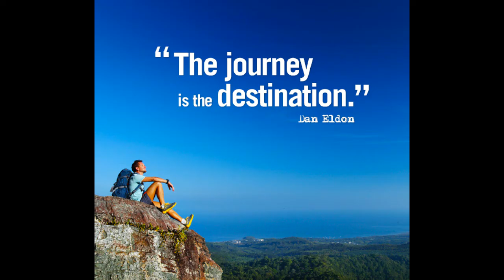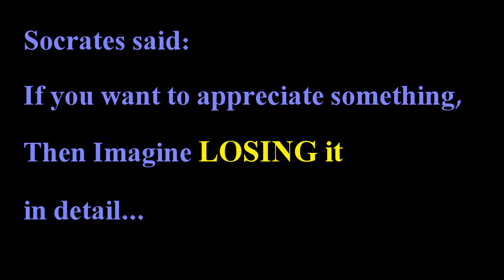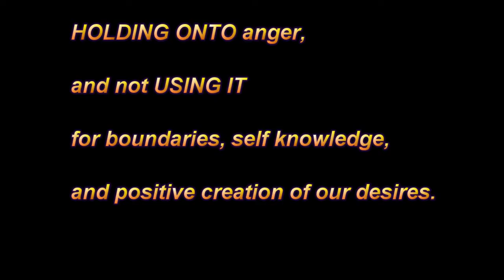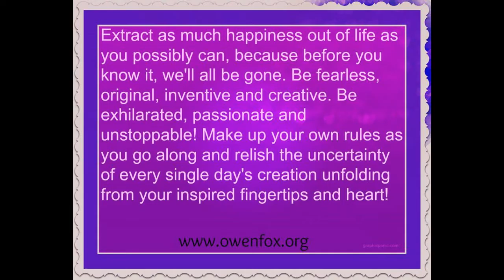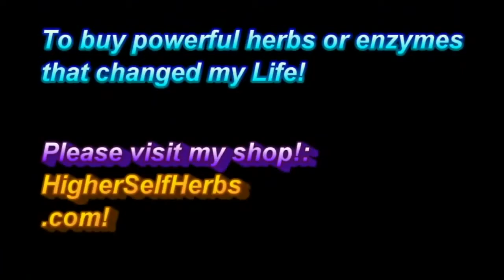The Primary Gift and Blessing IS Life Itself - Owen fox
Did you ever think that before you could enjoy life, have a challenge to overcome, figure out and solve, and expand from, or else have unpleasant experiences to learn what you like and want from, that you couldnt EVEN do this WITHOUT being ALIVE first??! Get things into perspective, and appreciate life, both thru the easy, happy times, and the challenging, tough times. Keep this in mind, and life will seem smoother and softer overall. Love, Owen

Owen Fox is a spiritual life guide and teacher helping others find and know their true self, and practically apply and bring that AWESOME TRUEST part of themselves out into REAL daily life, to create the LIFE OF THEIR DREAMS, from their heart, one little empowered, positive step at a time. He has come from the brink of death, having lost the life that he knew, his former identity, not wanting to live anymore, being terrible sick, depleted, disabled, sad, lonely, anxious, hopeless and depressed, to helping hundreds of thousands of people get well, emotionally, mentally, physically and spiritually. He combines both new age and old age wisdom, and his expertise in diet, herbs and natural healing, and does his work with massive, unstoppable inspiration! He loves nature and his family, and has a big, sensitive heart to other people's suffering. He wants to share his knowledge and heart with you, so you too can have a more wonderful, peaceful, free and empowered life. Namaste, Owen..

1 to 1 LIFE COACHING/MENTORING with Owen & GROUP/RELATIONSHIP COUNSELING With Owen and his partner Sally

HERBS FOR SPECIFIC CONDITIONS & SUPERFOODS: Code FOX562 gives up to $10 off first order.

Love Thyself
Know Thyself
Be Thyself

Namaste & love,
Owen!